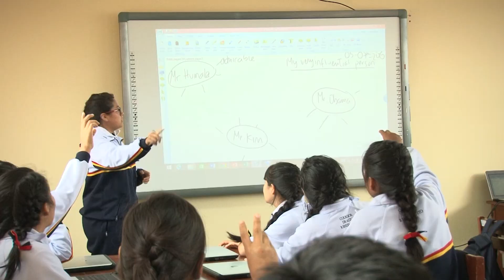Testimonio de los estudiantes del COAR Pasco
Conoce el testimonio de los estudiantes del Colegio de Alto Rendimiento de Pasco y descubre sus historias de esfuerzo, dedicación y voluntad.